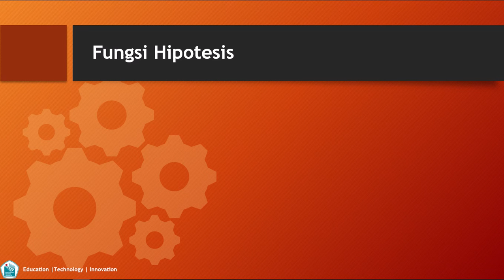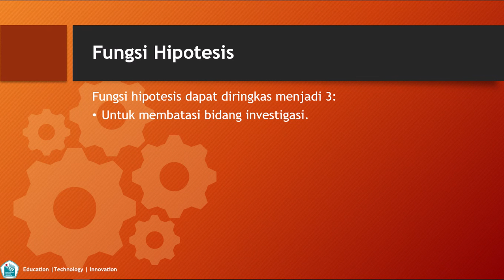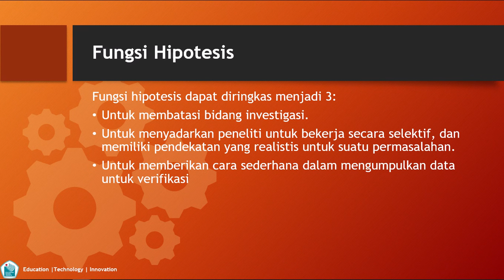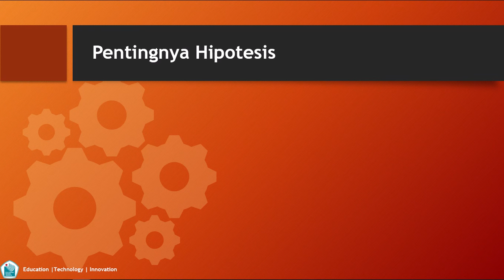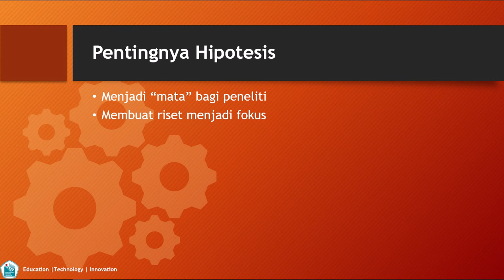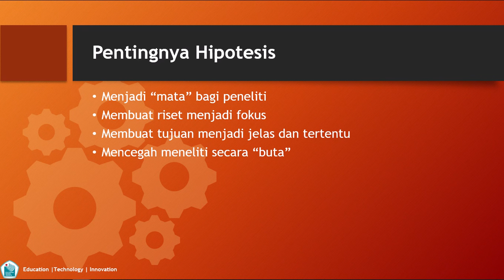Landasan Hipotesis (part 4)